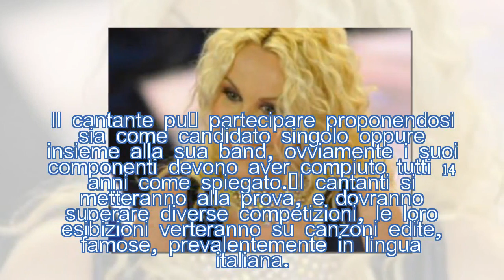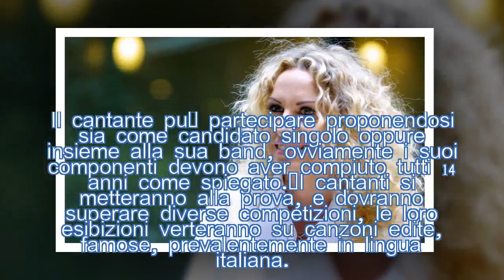Sanremo Young con la Clerici: cos’è, come funziona e come fare per partecipare| STARS NEWS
Ecco tutto quello che c'è da sapere sul nuovo format di competizione musicale Sanremo Young della RAI. Nel dettaglio data di inizio e i vari cast.